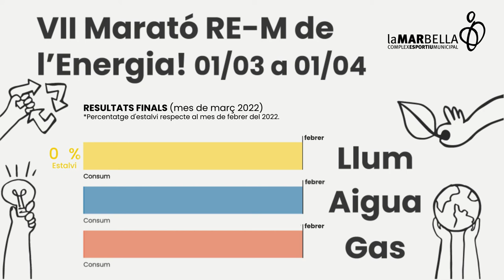VII Marató RE-M de l’Energia! Dels 01/03/2022 al 01/04/2022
Resultats Finals